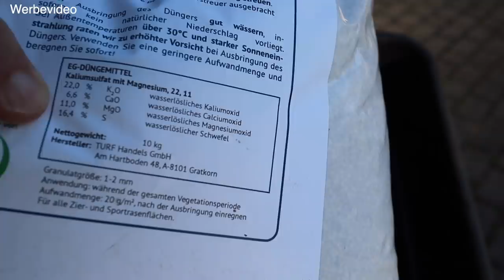STRESSBEKÄMPFUNG für RASEN - KALIUM hilft und der RASENDOKTOR hilft dem RASENFREAK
Kalium (K)
- stärkt die Belastbarkeit der Pflanzen
- stärkt die Gräser gegen Trockenheit, Kälte, Krankheiten
- wichtig als Gabe zum Frühsommer und zum Herbst

Magnesium (Mg)
- fördert die Winterhärte der Gräser sowie das Wachstum im Frühjahr
- ist als Zentralatom des Chlorophylls entscheidend an der Chlorophyllbildung beteiligt und damit für die Fotosynthese der Gräser essentiell

Zum Sommer und zum Winter hin ist eine Kalium betonte Düngung optimal.

Da gibt es jetzt weitere interessante Produkte zu kaufen. Ausserdem gibt es einen ausführlichen Teil TIPPS und TRICKS, sowie jetzt die Seite FAQ.